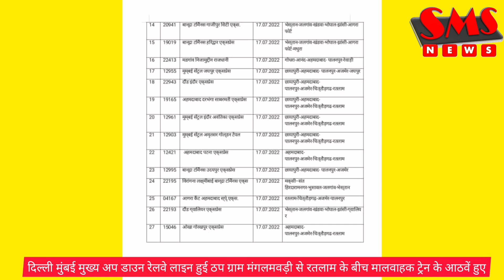झाबुआ बड़ी खबर - दिल्ली मुंबई मुख्य अप डाउन रेलवे लाइन हुई ठप,ग्राम मंगलमवडी से रतलाम देखिए भीलीभाषा